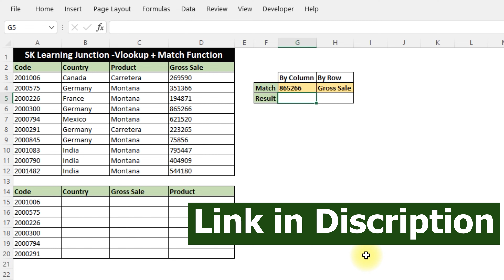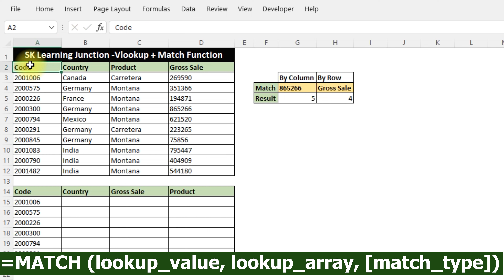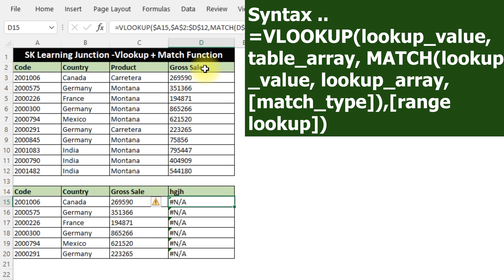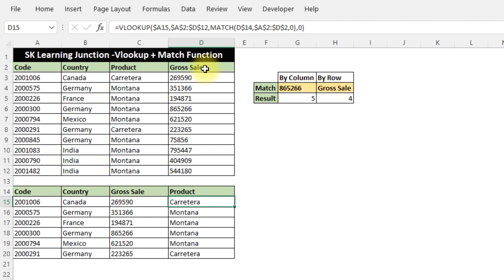How to use VLOOKUP with MATCH Function in Excel !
In this video you will learn matchformula one of the most used excel function for Beginners or Advanced Excel users. This is very simple and interactive function in excel which return the position of a lookup value from an array. It is even more powerful when we use match with other function like vlookup , hlookup and most important with Index.

The Match is a Junior formula. and i have given match formula link below in this description. if you dont know about match function you can watch the video. and VLookup is a Senior formula which is very powerful. i have given vlookup videos series below. watch all vlookup videos to become an expert in vlookup.

Match function becomes more powerful when it is used with other functions.. this match functions do magical works with other formulas. must watch below list of videos.

Tags.
advance vlookup in excel
multiple vlookup in excel
vlookup multiple columns
vlookup for multiple lookup values
vlookup multiple values
double vlookup in excel
multi vlookup
vlookup with multiple criteria
vlookup in excel
vlookup
multiple vlookup
vlookup in excel in hindi
vlookup in excel ref error hindi
vlookup for multiple columns
vlookup multiple criteria
vlookup on multiple columns
advance excel formula
vlookup in excel multiple sheets